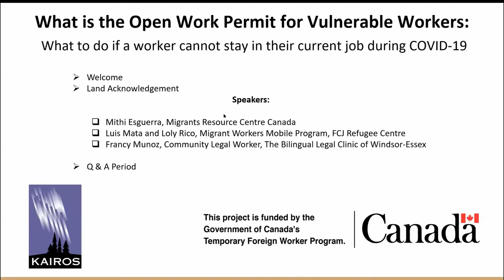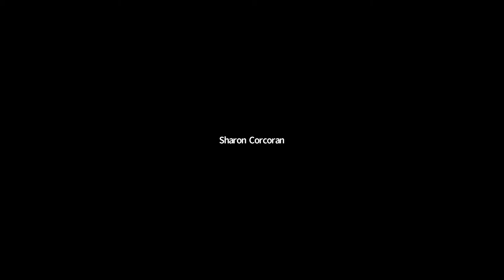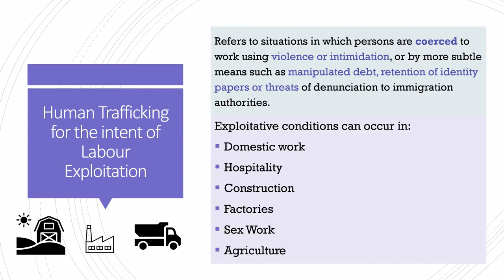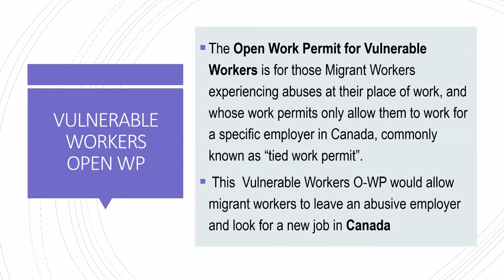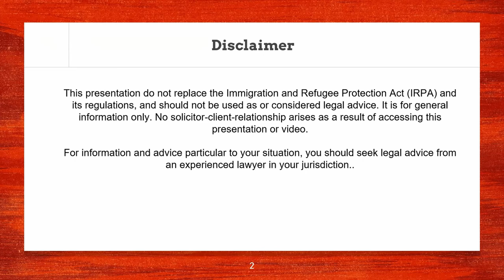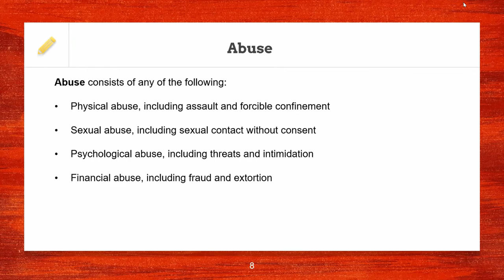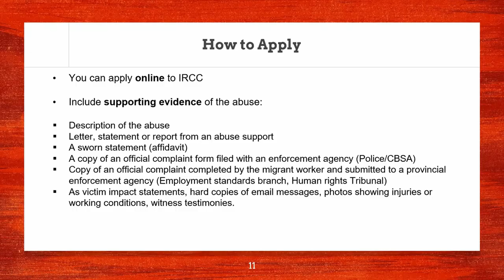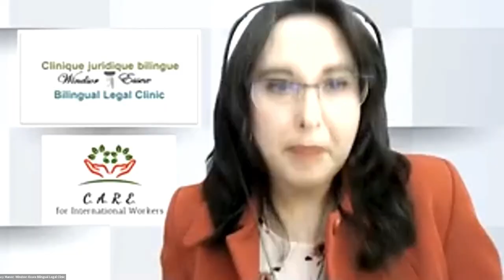Open Work Permits for Vulnerable Workers during COVID-19 (May 18, 2021)